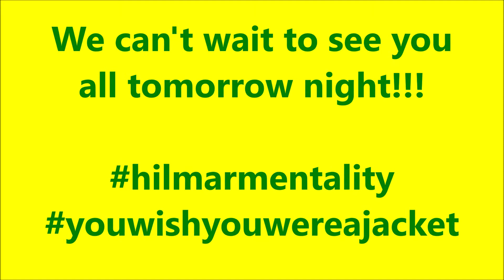Thank you from the team